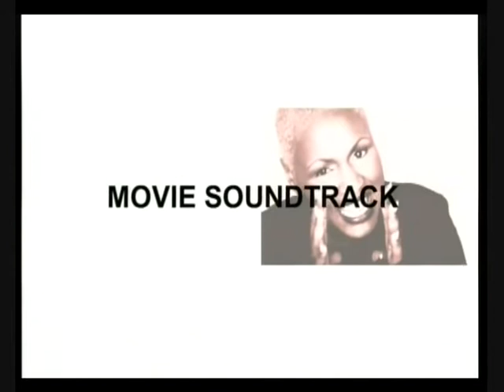Ultra Nate Free Hit Me Baby One More Time